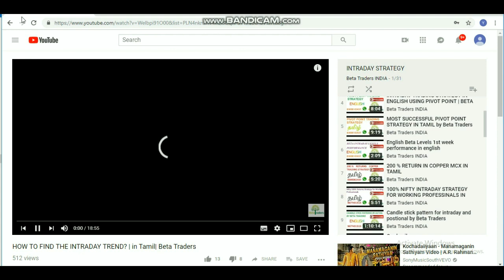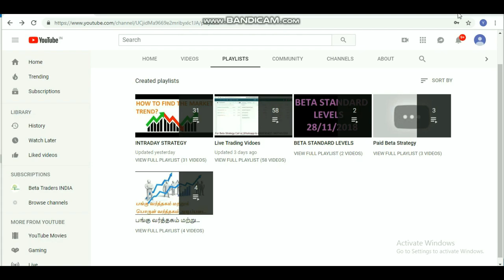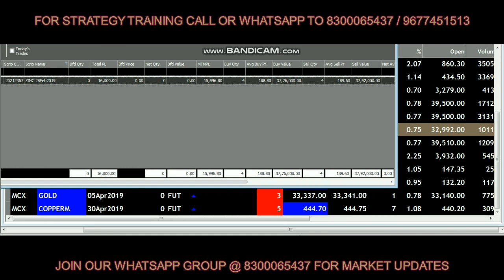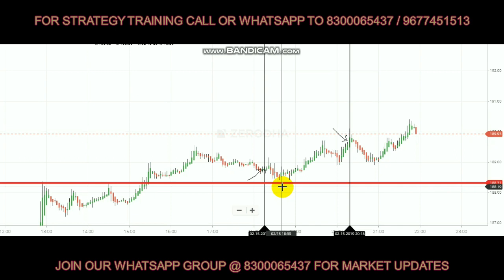ZINC TRENDING MARKET STRATEGY TODAY MADE RS 16000 PROFIT LIVE TRADING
ZINC TRENDING MARKET STRATEGY TODAY MADE RS 16000 PROFIT